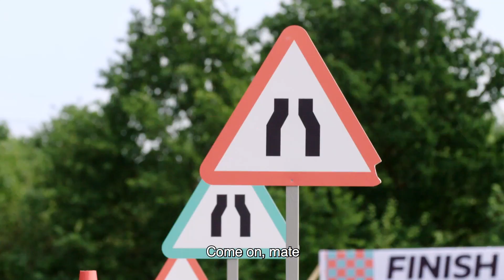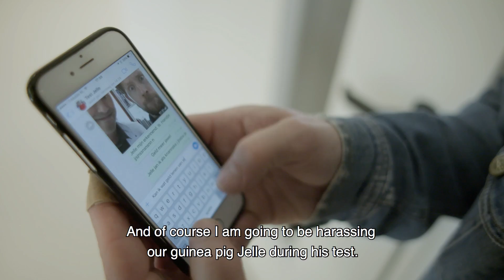ON BIKE NO PHONE by KPN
Cycling and smartphones don't go together.